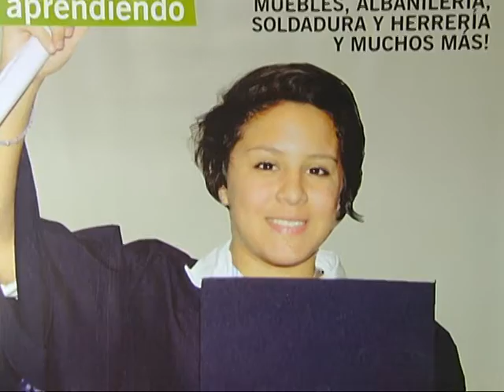Ampliaron la oferta de cursos de oficios en la UTN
Por acuerdo del gobierno provincial con la UTN se dictarán 32 cursos en metalmecánica, informática, imagen y telecomunicaciones.